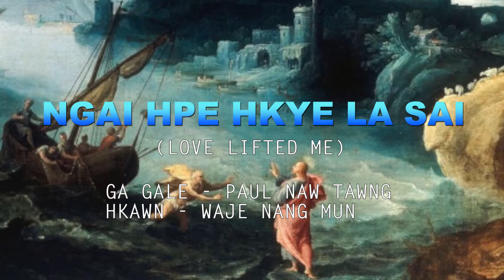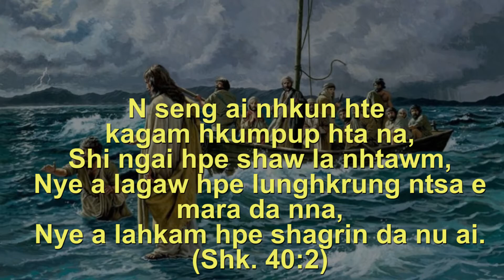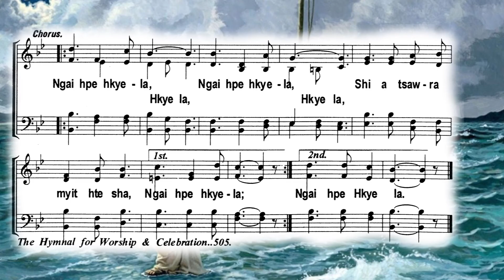421 NGAI HPE HKYE LA SAI - Love Lifted Me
Shakawn Mahkawn No. 421
Ga Gale - Rev. Paul Naw Tawng
Hkawn - Waje Nang Mun
Credit - Nyoi Yaung Youtube